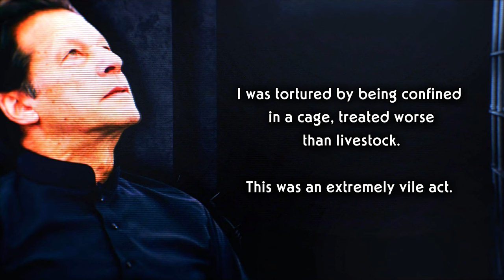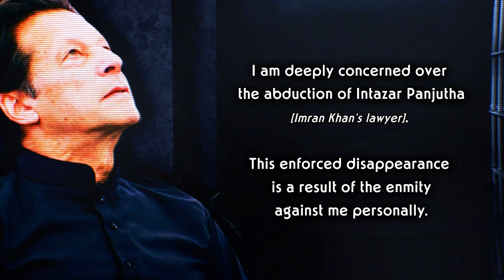Imran Khan speaking to reporters & lawyers in a makeshift courtroom inside Adiala Jail | 29 Oct 2024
29 اکتوبر 2024
‏‏سابق وزیراعظم عمران خان کی اڈیالہ جیل سے صحافیوں اور اپنے وکلاء کے ساتھ گفتگو:

‏- جس نے بھی آئینی ترمیم کے حق میں ووٹ دیا اس نے پاکستان کے ساتھ غداری کی ہے۔

‏- مجھے پنجرے میں بند رکھ کر ذہنی اذیت دی گئی۔ میں اِس ظلم کے باوجود پاکستانی قوم کی حقیقی آزادی کے لیے ڈٹا رہوں گا۔

‏- نواز شریف کو پاکستان سے کوئی سروکار نہیں، کیونکہ اِسکے پیسے ، جائیداد سب باہِر ہے۔

‏- انتظار پنجوتھہ کے اغوا پر شدید تشویش ہے۔